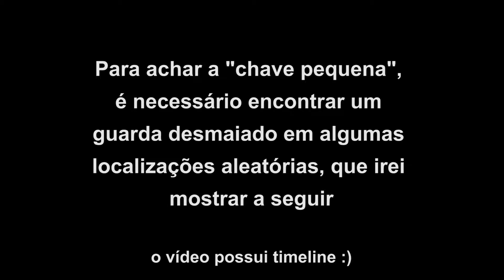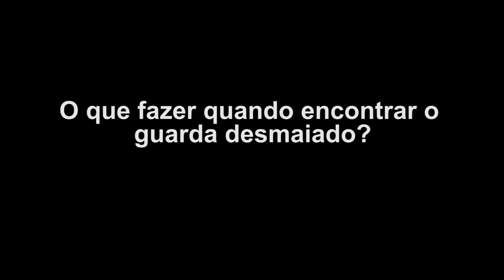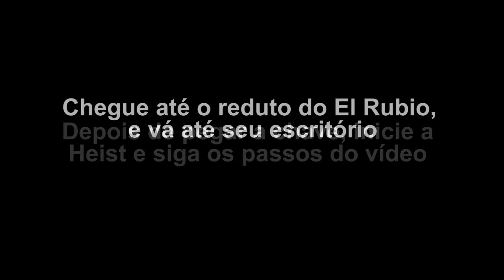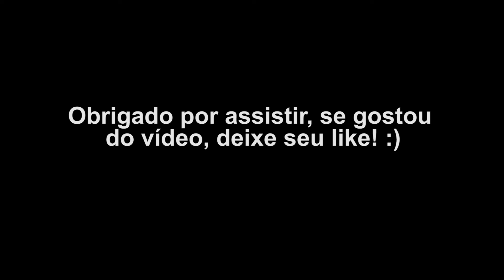GUIA | COMO CONSEGUIR A NOVA ARMA (PISTOLA DE PERICO)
OPA, depois do vídeo da nova doze, agora trago a vocês como conseguir a Pistola de Perico, se gostou do vídeo, não se esqueça do seu LIKE!

00:00 Introdução
00:17 Localização 1
00:35 Localização 2
00:54 Localização 3
01:12 Localização 4
01:32 Localização 5
01:52 Localização 6
02:10 Localização 7
02:28 Localização 8
02:50 Minha localização
03:23 Como pegar a pistola
04:05 Gameplay
05:21 Agradecimentos